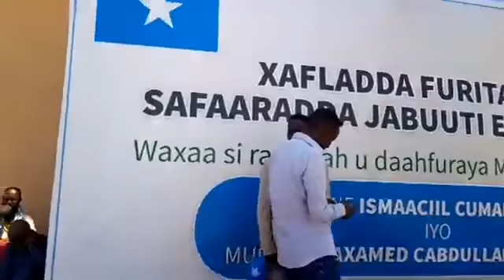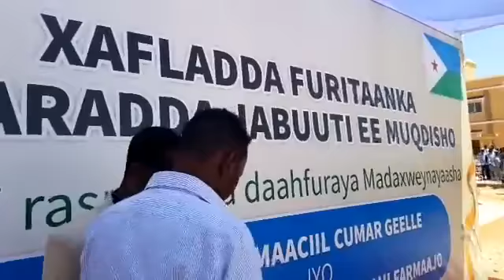Madaxweynayaasha Jamhuuriyadda Federaalka Soomaaliya iyo Jamhuuriyadda Jabuuti Mudane Maxamed Cabdul